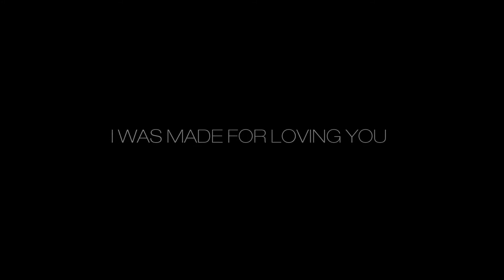FIAT FROST - I Was Made For Loving You